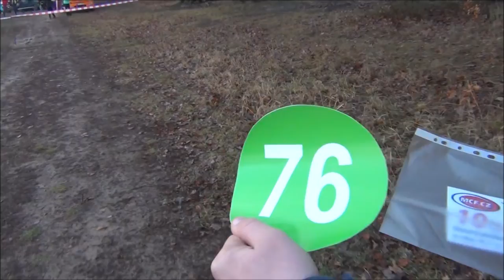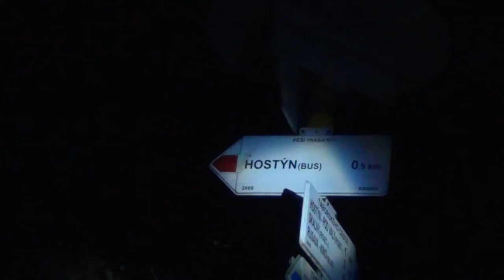VLOG/ Prázdniny v Beskydech /Lysá hora/ Pasecký motokros/ Silvestr na Sv. Hostýně/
Zimní prázdniny na Valašsku jsme si letos užili. Téměř od poloviny prosince jsme trávili zimu u rovníku a návrat do naší zimní reality byl teplotně poměrně náročný. V následujícím videu se mrkněte na to, jak jsme zdolali Lysou horu, jak jsem naposledy v roce 2018 zajel motokrosové závody a jak jsme na půlnoc vyběhli na Sv. Hostýn. Mrkněte na naše zimní prázdniny v Beskydech

Logo a odborný konzultant: Tominator